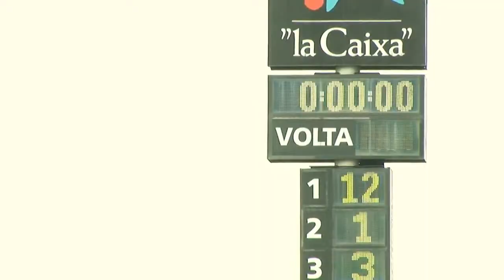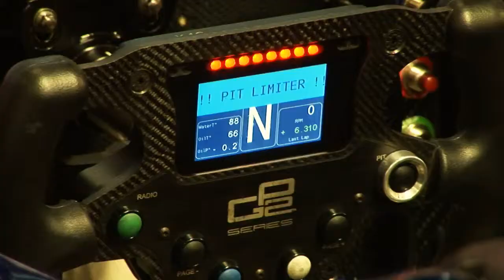Tributo a Facundo Regalia✓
►Esperemos que este pibe corra en la F1, él mismo dijo que habia posibilidad de correr F1 en el año 2015, en la escuderías Caterham, Force India o Lotus.